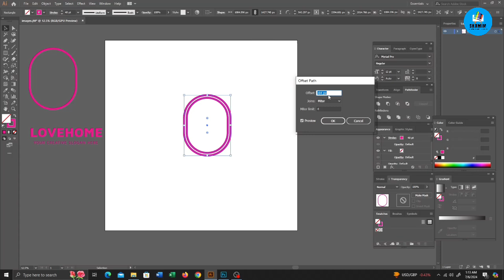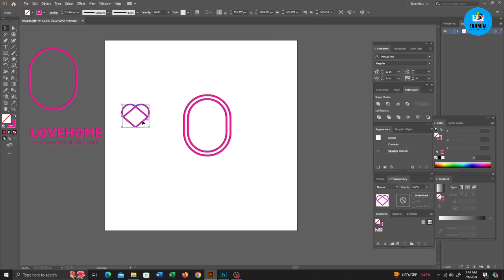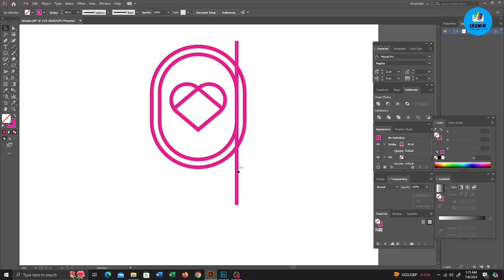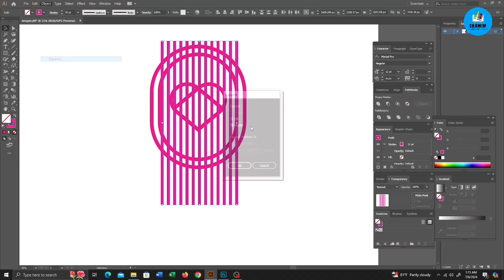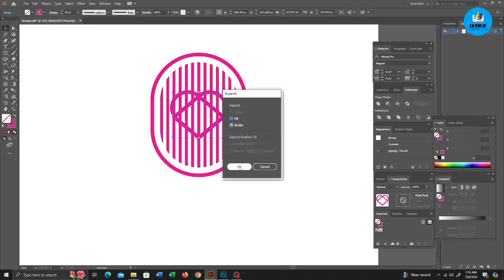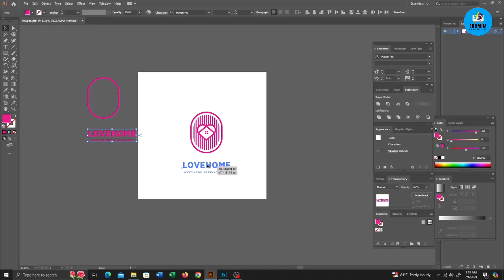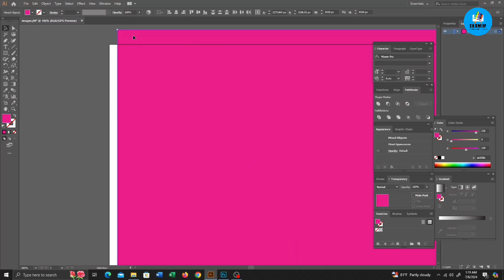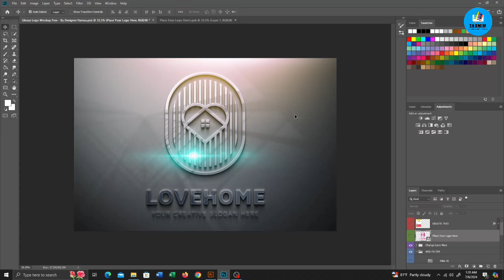How to Make Love Home Logo Design Tutorial in Adobe Illustrator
How to Make Love Home Logo Design Tutorial in Adobe Illustrator.Shamim Drawing & Graphic Design This channel will upload Drawing Tutorial, Graphic Design Tutorial, Design, Art, Painting, Sketch, Logo design related videos. You can learn easy way, rules, tips and tricks, methods of drawing step by step.